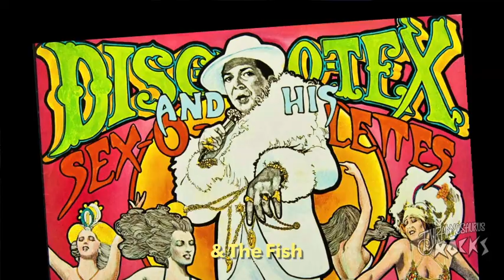The Rock and Roll Hall of Fame: 2012 Induction Ceremony for "And" Bands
Dr. Lester S. Carboni and Rick Majestic bypass the usual debate about which major bands should and shouldn't be in the Rock and Roll Hall of Fame and instead get into the usual debate about which BACKING bands should get in. Turns out there are, like, 8 million of them, or something.